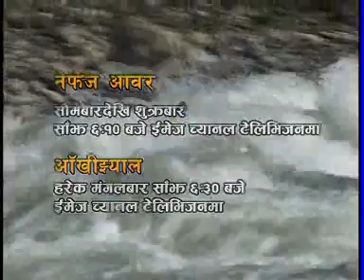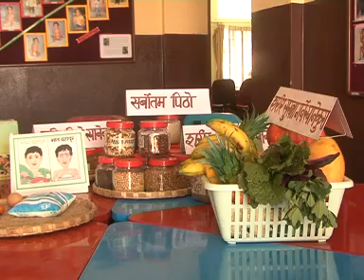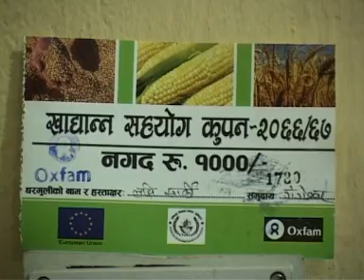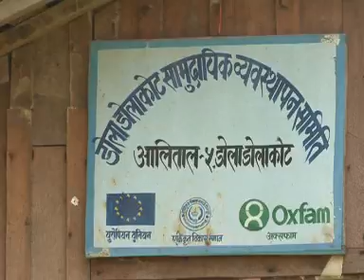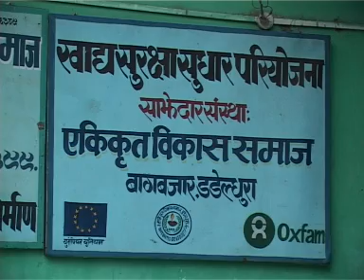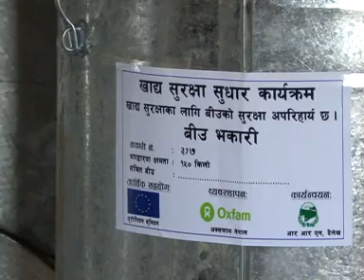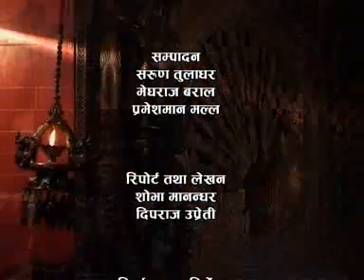Aankhijhyal 821 issue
यतीवेला नेपालको जनसंख्या करिव २ करोड ५० लाख अनुमान गरिएको छ ।  यस वर्ष कुल उत्पादन हुने खाद्यान्न मध्ये ,सवै नेपालीलाई आवश्यक खाद्यान्न कटाएर पनि ४ लाख टन वचत हुने तथ्याङक कृषी विकास मन्त्रालयले प्रस्तुत गरेको छ । यति हु'दाह'ुदै पनि नेपालमा खाद्य अशुरक्षाको कुरा उठ्ने गरेको छ । के नेपालमा साच्चिकै खाद्य अशुरक्षा छ त ? हेरौं यो रिपोर्ट ।
Script & Direction : Shobha Manandhar
Camera : Amardeep Shrestha
Editing: Sarun Tuladhar

खाद्य शुरक्षाकै अर्को पाटो हो दैलेख र डडेल्धुरा जिल्लाको स्थीति । पहिले अन्नवालीले खानै पुग्थेन अहिले त्यसलाई छोडेर तरकारीको खेतीगर्न थाले पछि आम्दानीको नयाँ स्रोत फेला परेको छ ।

Script & Direction : Deep Raj Uprety
Editing:
Camera: